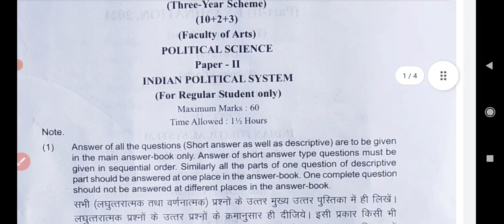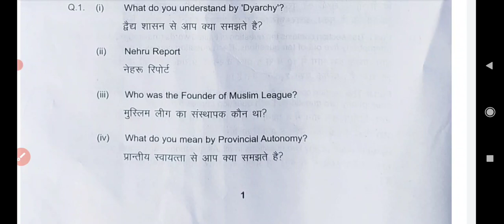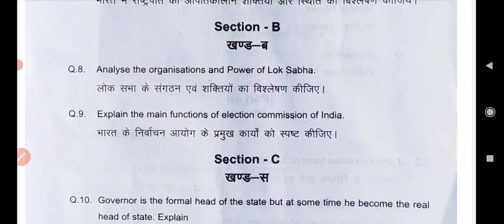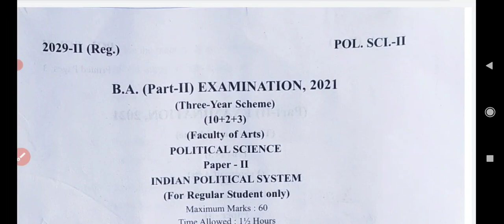Political Science | राजनीति विज्ञान | B.A 2nd Year 2021 Paper-2 Exam 2021 Questions Paper Main Exam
Political Science | राजनीति विज्ञान | B.A 2nd Year 2021 Paper-2 Examination Paper 2021 | BA 2nd Year Political Science Questions Paper 2021 Pdusu Exam
 Political Science | राजनीति विज्ञान | B.A Second Year Paper 2021 | Examination Paper 2021 | Model Paper 2021 Exam 2021 most important question and answer political science Pdusu Exam
Political Science Most Important Question Paper 2021 Shekhawati University